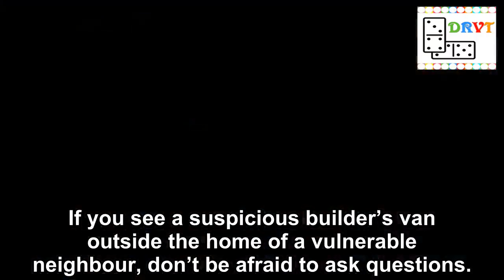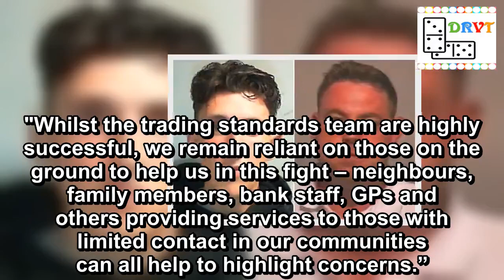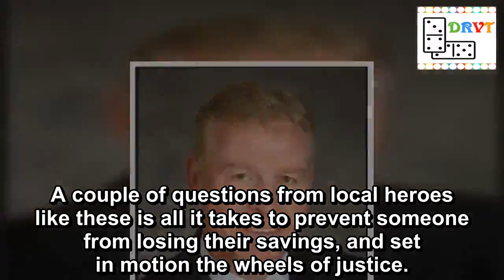New Year Resolution: let's all help fight conmen by being nosy neighbours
Healthier than 2019
It’s a crying shame that there are so many rogue traders that my Mirror column regularly features a "Cowboy of the Week” .
We can all help fight these bottom feeders, all we have to do is keep an eye out for people who might be targeted by them.
If you see a suspicious builder’s van outside the home of a vulnerable neighbour, don’t be afraid to ask questions.
This sort of well-intentioned interference is the last thing that cowboys want, and just before Christmas it helped nail an eight-strong gang.
The investigation began after an 89-year-old man was driven three times in the gang’s van to banks in Darlington to transfer a total of £17,000.
A concerned member of the public who was in the bank on the final occasion overheard the transaction and called the police.
The case was passed to Operation Gauntlet, a multi-agency safeguarding team hosted at North Yorkshire County Council Trading Standards.
A surveyor examined the man’s roof for trading standards and valued the work at just £600, including £400 for scaffold hire, calling it “unnecessary, incomplete and inadequate.”
The investigation identified more victims – a man aged 75 who paid £18,500 for roofing work and a 73-year-old who was hit for £10,700 and has since died, and a 77-year-old man who lost £9,500.
Two people initially arrested for money laundering refused to name accomplices, leading to a prolonged and ultimately successful fraud investigation.
His Honour Judge Morris said in sentencing the gang at Teesside Crown Court: “I’ve seen the victims and the impact it has had upon them.
“They are people in the late evenings of their lives, who are easily confused. It is quite clear there was deliberate targeting of them because they were very vulnerability, frail, fearful, forgetful, and over-trusting.”
George Flannigan, 25, of Milnathort, Scotland, was jailed for three years 11 months, Shaun Doyle, 33, of Darlington, got three years five months. Both were already in jail for similar previous offences.
Stewart and Masterton jnr
Thom and Masterton snr
Hardy and Genery
Andrew Hardy, 32, or no fixed address, got three years three months.
William Stewart, 23, of Holmelea Travellers’ Site, York got two years nine months, as did Mark Genery, 39, of Stockton, and Graham Thom, 27, of Turriff, Scotland got one year 11 months.
Paul Masterton, 67, of Newcastle, admitted forgery and his son James Masterson admitted money laundering. Each got 250 hours unpaid work.
The judge praised the "thorough and professional investigation" that led to the convictions, saying: "I commend the officers for bringing to book this gang".
Operation Gauntlet has secured 43 convictions in the past two and a half years, notching up jail terms totalling 84 years and eight months.
North Yorkshire councillor Andrew Lee said after this latest case: “This has been the most complex investigation we have ever undertaken, but we were determined to get justice for these victims.”
He added th
Fraud,Scams,Operation Gauntlet,Banks,Court case,Crown court,Crime,Hate crime,Sexuality,Rogue Traders [Desc]